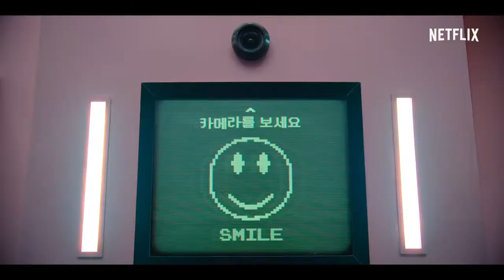Squid Game Telugu | Official Trailer | Netflix India South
Squid Game Telugu Official Trailer

Guys Its Not A FanMade Its An Official Telugu Trailer.

Support panuga Guys.

Join And Ask Want You
join panitu Ena Padam ilana Series vennumo kelunga Muduncha vara Send panren..

gpmuthu gpmuthuoffcial

valimai troll
valimai
lovefailure
breakup
what's app status tamil
what's app status
love failure
break up
love failure what's app status
Tamil Troll
Tamil memes
Funny videos Tamil
Mokka jokes Tamil
Ena Ena solra Parunga
Enna Enna Solran parunga
Ena Ena solra Parunga Kambi katra kadhai Elam
love failure boy
Love failure girl
Money heist leaked
money heist leaked video
Money Heist Season 5 Vol2 Leaked video
Money Heist Season 5 Vol2 Leaked Clip
Money Heist Season 5 Vol2 Leaked Clips
Money Heist Season 5 Volume 2 Leaked